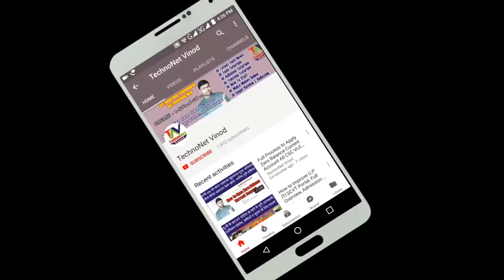What is ITI Course with Full Information?